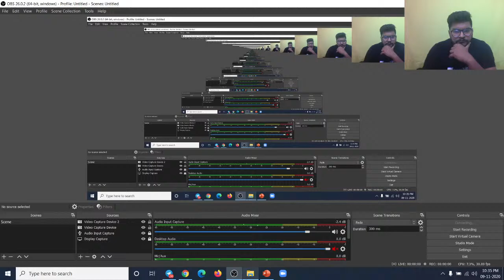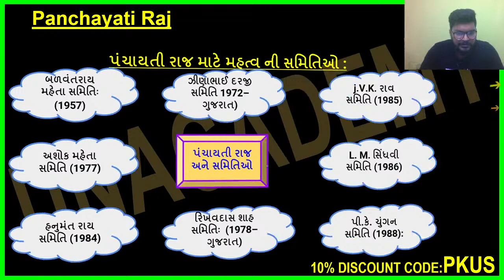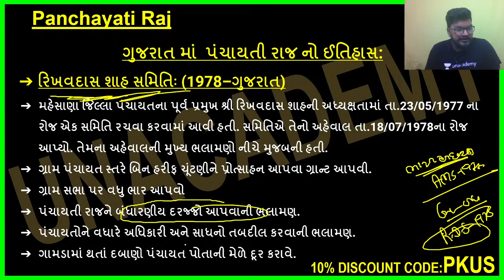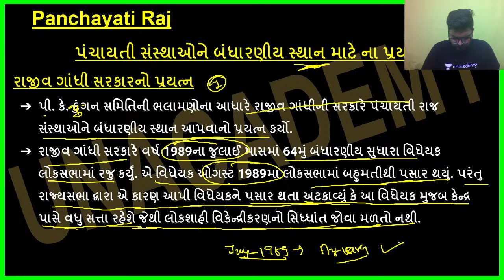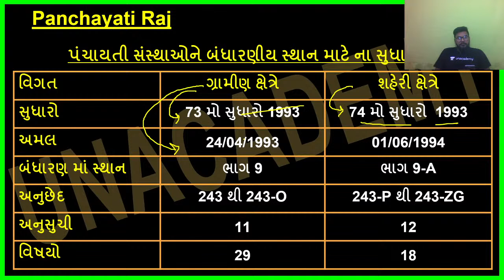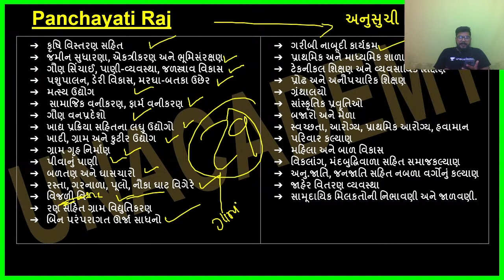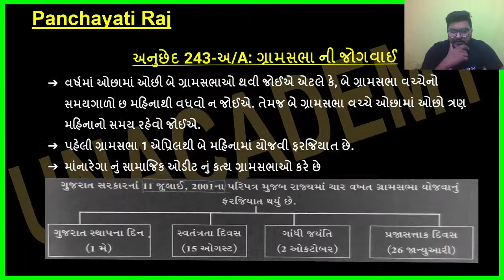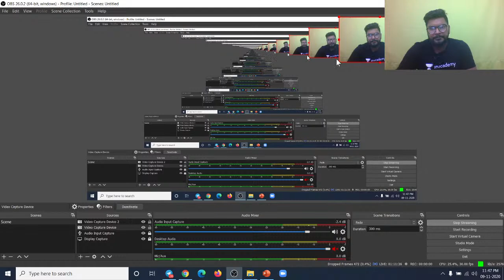Mega Lecture 7: પંચાયતી રાજ | Gujarat Exams | Kalpesh Parmar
In this lecture, Parmar Kalpesh sir discusses the Mega Lecture On Panchayati Raj. Get in-depth knowledge of this subject along with his strategies, tips and tricks will help you crack the state exam.

Kalpesh Parmar and more top Educators are teaching live on Unacademy.

Unacademy Subscription Benefits:
1. Learn from your favorite teacher
2. Dedicated DOUBT sessions
3. One Subscription, Unlimited Access
4. Real-time interaction with Teachers
5. You can ask doubts in a live class
6. Limited students
7. Download the videos & watch offline